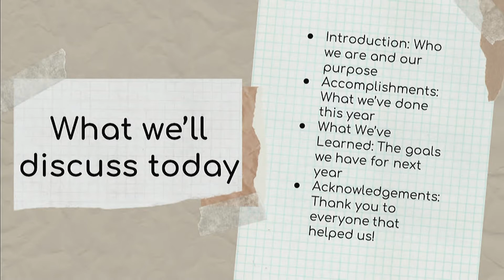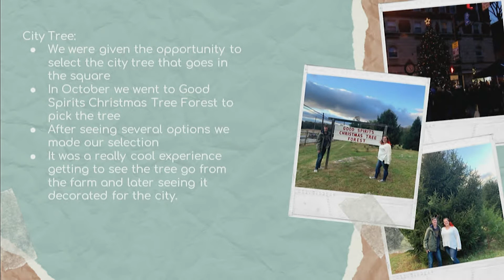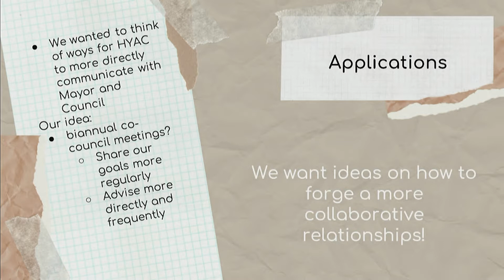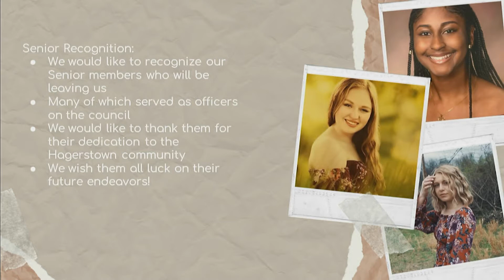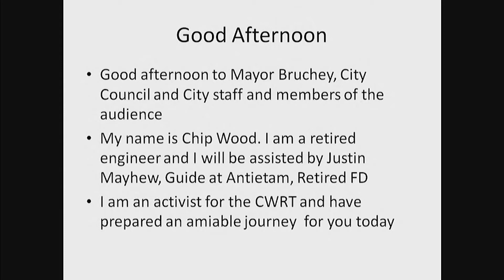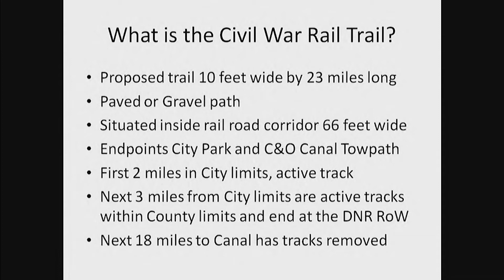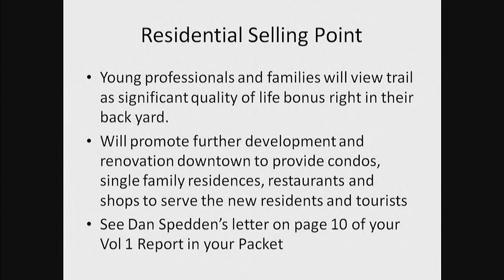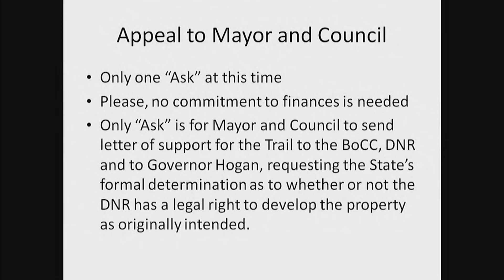August 11, 2020 | Mayor & Council Meeting